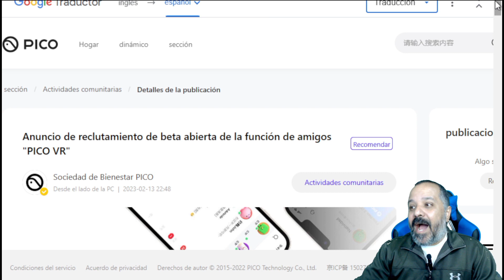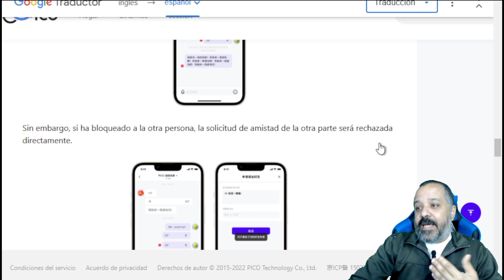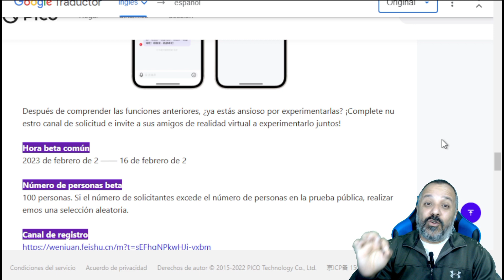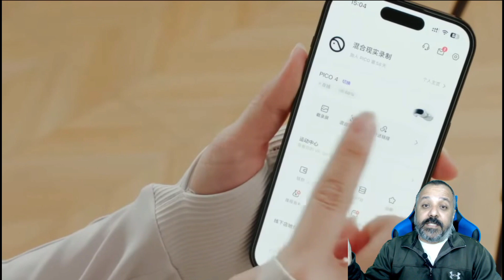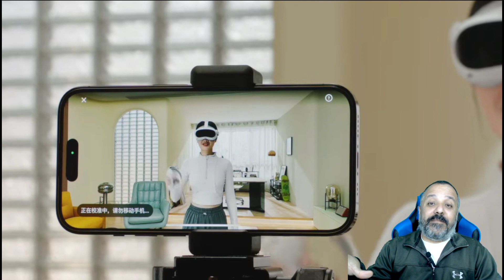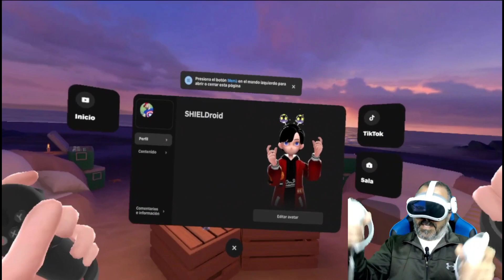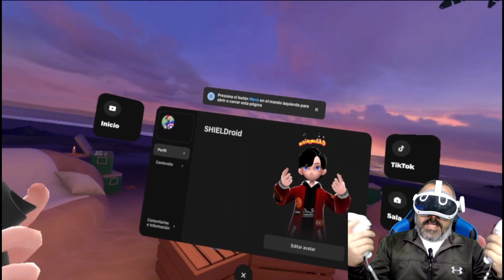Lo MEJOR está llegando a PICO 4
Virtual Reality
Realidad Virtual
PICO 4
PICO VR
PICO XR